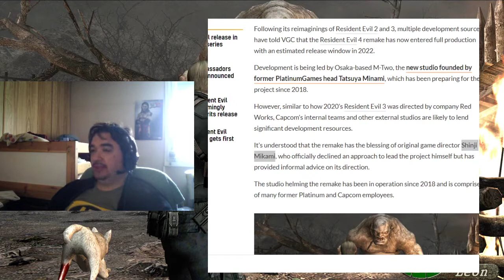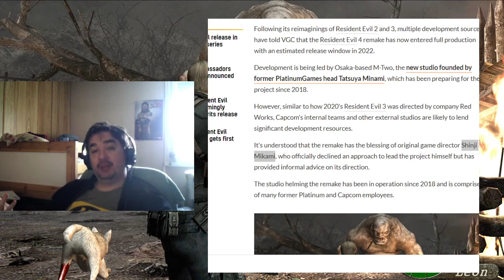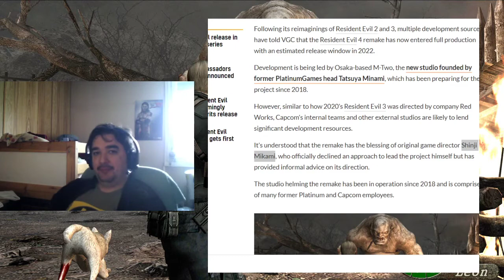RESIDENT EVIL 4 : REMAKE EN DEVELOPPEMENT !! : Bonne ou mauvaise idée ???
Merci d'avoir suivi l'émission, donnez nous vos réponse et si vous aimez, un petit pouce bleu, ça fait toujours plaisir^^.